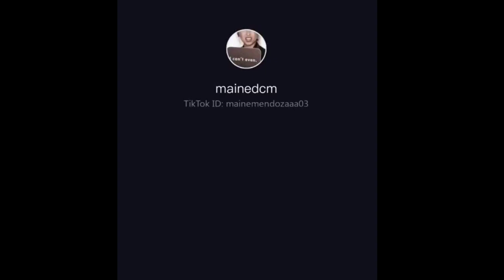TALA DANCE COVER | Maine Mendoza & Arjo Atyde